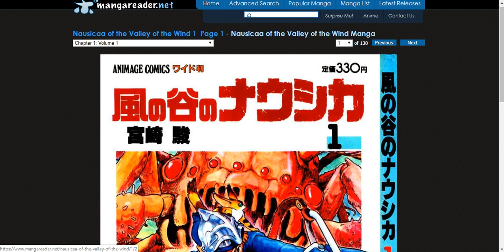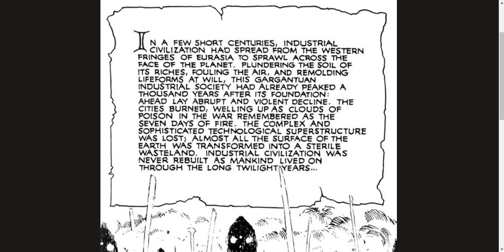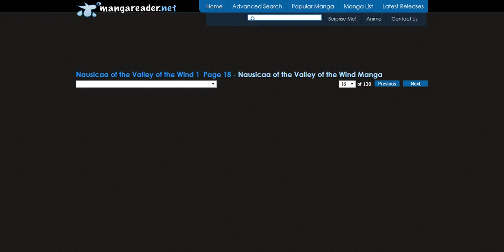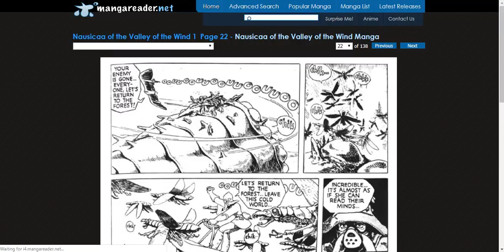Nausicaa of the Valley of the Wind 1, Page 1 - 29